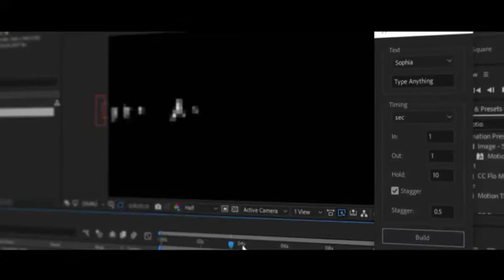Brush 2-Animated Handwritten Typefaces | After Effects Template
Original description:
Brush 2 Animated Handwritten Typefaces After Effects Template Project. With one click the Typer script automatically animates the text into the timeline. No need to drag and drop individual letters or manually animate each of them. This template can be used for titles, lyrics, quotes, social media videos, Instagram stories, intros, openers, captions, or lower thirds.

Features

* 4 different fonts included.
* No Plugins Required.
* "Typer" Script included.
* Very Easy&Fast customization.
* Control panel to easily adjust colors, tracking and font size
* Control the speed of the animation

The audio not included, You can get it from :  Background Music

The video in the preview is under CC License